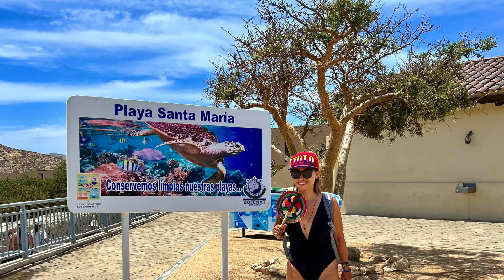CABO SAN LUCAS, Mexico 🇲🇽 day 3 - Santa Maria Beach 4K (8/2022)